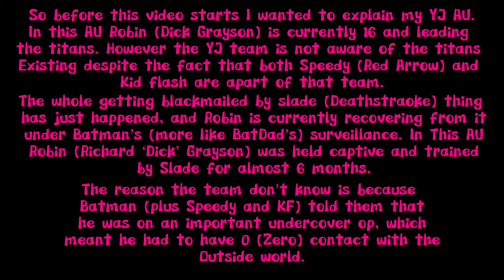𝗬𝗼𝘂𝗻𝗴 𝗝𝘂𝘀𝘁𝗶𝗰𝗲 𝗥𝗲𝗮𝗰𝘁 𝗧𝗼 𝗥𝗼𝗯𝗶𝗻 | DC | YJ x Titans | AU